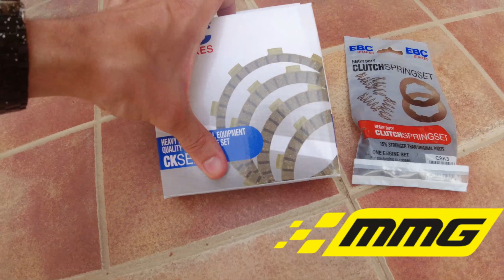Como CAMBIAR EL EMBRAGUE de la moto e instalar muelles reforzados - Honda NS-1 75CC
🟢 MI TIENDA AMAZON (HERRAMIENTAS, MECANICA Y MAS)

En esta ocasión vamos a realizar una tarea de mantenimiento muy importante para la moto, el cambio del embrague, ademas instalaremos unos muelles reforzados para que aguanten mayor potencia en caso de que queramos cambiar el cilindro por uno de alto rendimiento, realizaremos el cambio con herramientas básicas.

🟢 ENLACE A MIS HERRAMIENTAS:

- MAQUINA DE SOLDAR (de hilo sin gas)

- MASCARA SOLDAR AUTOMATICA

- HILO PARA SOLDAR FLUX SIN GAS

- AMOLADORA BLACK DECKER

- DISCOS DE CORTE DE METAL

- DISCO MILHOJAS GRANO 60

- DISCO ANTI OXIDO

- SET GIRAMACHOS + MACHOS

- KIT CARRACA

- JUNTA LIQUIDA UNIVERSAL